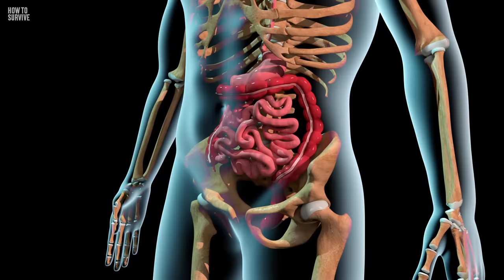How To Survive Falling From A Building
You see it in the movies. People jump from great heights and land without injury. Superheroes do it all the time, but what if you don't have superpowers?
Falls are the leading cause of accidental death worldwide. And according to the Centers for Disease Control and Prevention, falls are the main cause of death for construction workers. But plummeting down the side of a building doesn't always have to be a death sentence. It will be hard to focus as you free fall towards the ground, but if you follow these steps, you just might live to tell the tale. What's the safest way to fall? How could acting like a pinball help save your life? And what are the odds you'll survive?